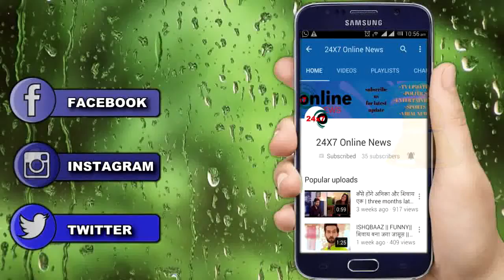GUDDAN || AKSHAT बिताएगा अपनी गुड्डन के साथ ये रंगीन शाम